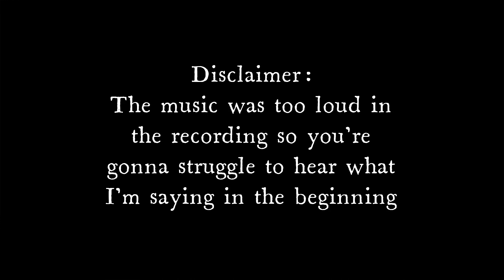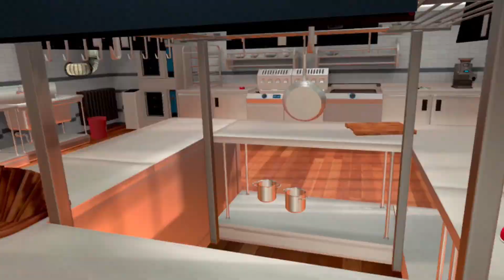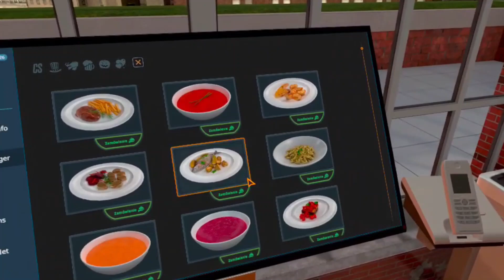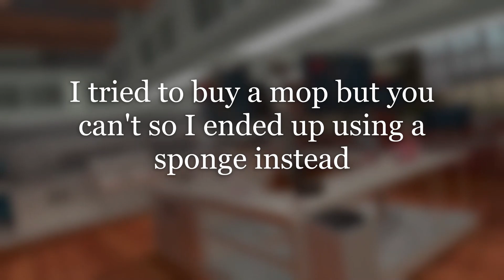Cooking Simulator Part one: Getting settled in